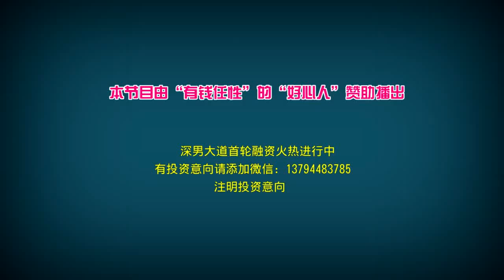[China Today]深男大道街访：太不思议了，为什么妹纸喜欢粗暴一点的男生